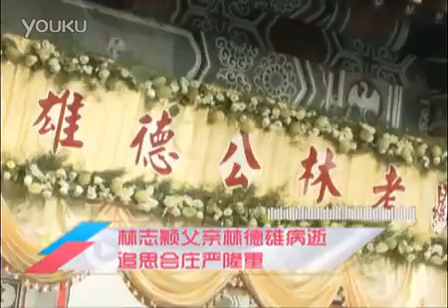林志颖父亲林德雄病逝 追思会庄严隆重